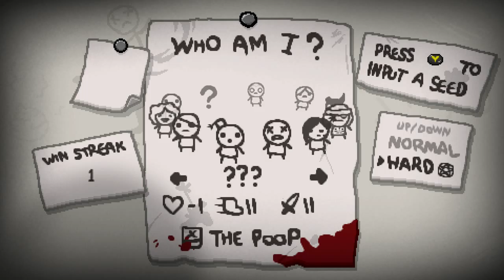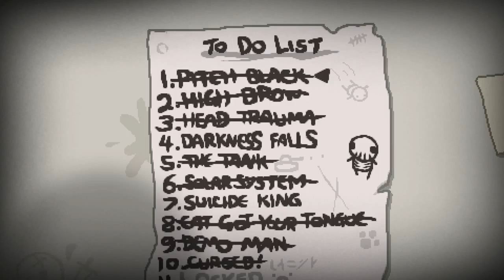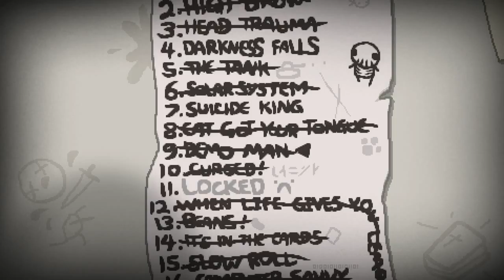The Binding of Isaac "Hard run" *Episode 2*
Another episode of The binding of issac, this time a hardmode run. More videos coming every Monday, Wednsday, And Friday!